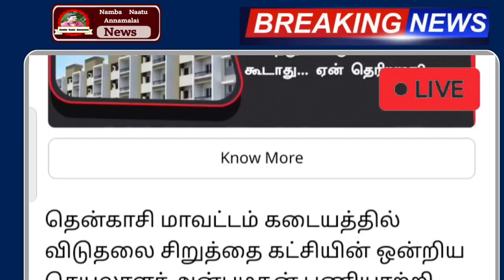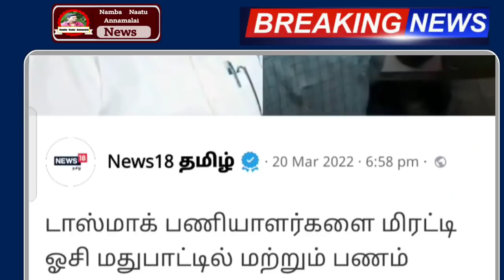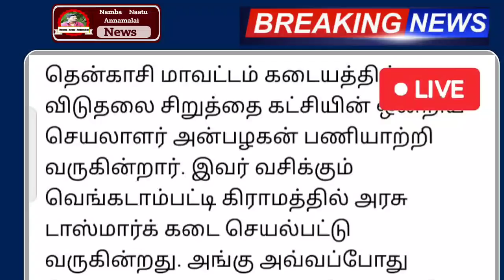நாளை டாஸ்மாக் கடைக்கு முக்கிய அறிவிப்பு மகிழ்ச்சி செய்தி | tasmac | wineshop latest news